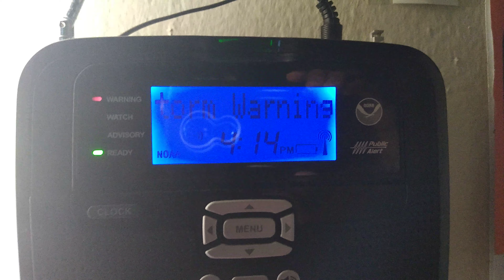NOAA WEATHER RADIO: Severe Thunderstorm Warning 8/22/20 (EAS #97)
BULLETIN - IMMEDIATE BROADCAST REQUESTED Severe Thunderstorm Warning National Weather Service San Diego CA 413 PM PDT Sat Aug 22 2020 The National Weather Service in San Diego has issued a * Severe Thunderstorm Warning for... San Bernardino County in southern California... * Until 500 PM PDT. * At 413 PM PDT, a severe thunderstorm was located 11 miles south of Daggett, moving south at 15 mph. HAZARD...70 mph wind gusts and penny size hail. SOURCE...Radar indicated. IMPACT...Expect considerable tree damage. Damage is likely to mobile homes, roofs, and outbuildings. * Locations impacted include... Apple Valley and Lucerne Valley. PRECAUTIONARY/PREPAREDNESS ACTIONS... For your protection move to an interior room on the lowest floor of a building. && LAT...LON 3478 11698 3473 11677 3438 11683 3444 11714 TIME...MOT...LOC 2313Z 014DEG 13KT 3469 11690 HAIL...0.75IN WIND...70MPH
(NWS Station WWG21 Santa Ana CA)